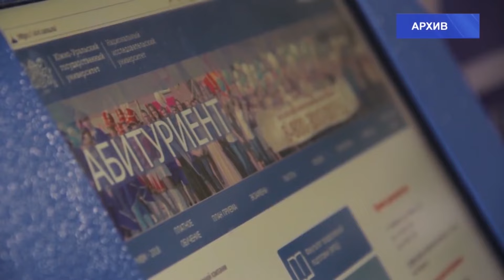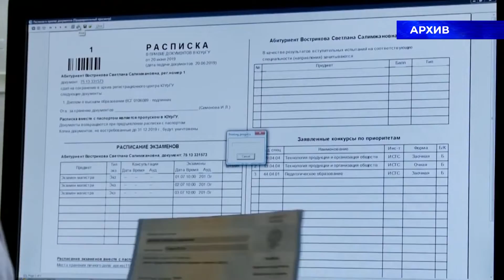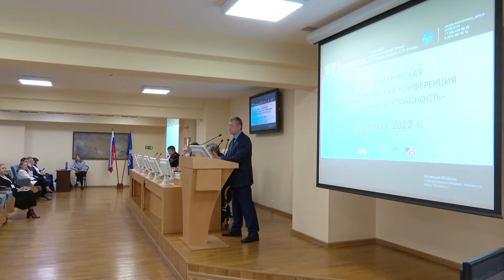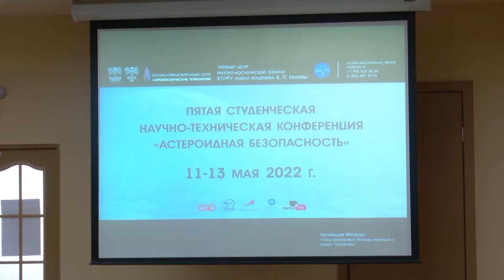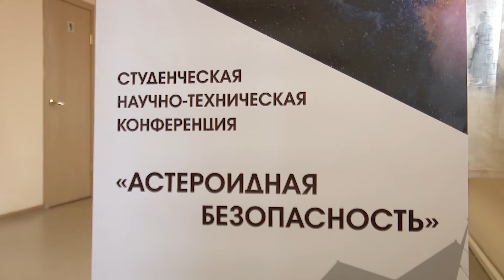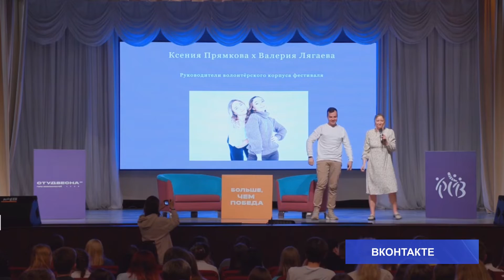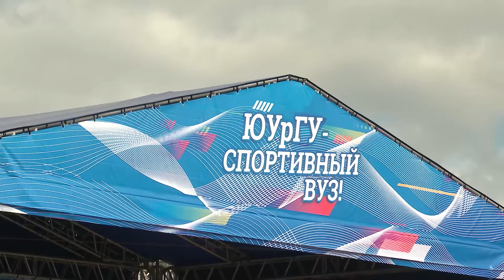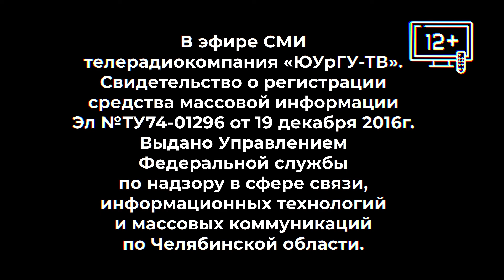Новости ЮУрГУ 23 05 2022